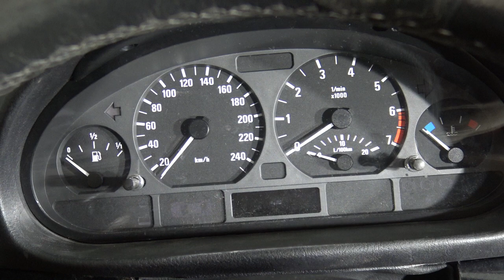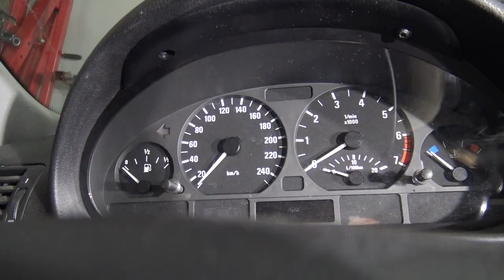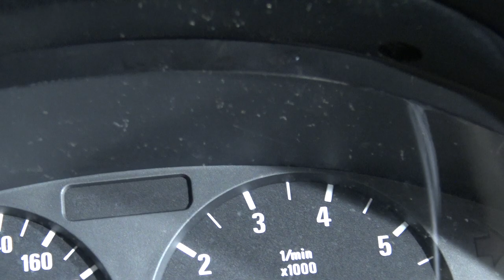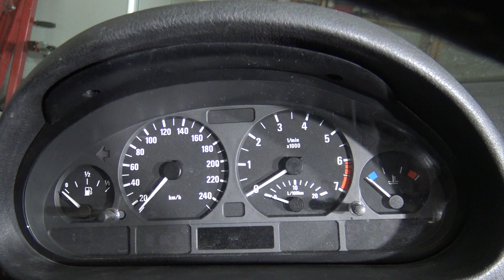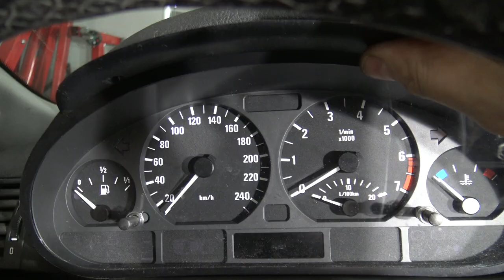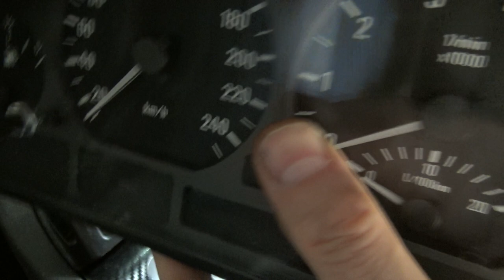How to replace Dashboard BMW 3 series E46, E90, E30. Years 2000 to 2018